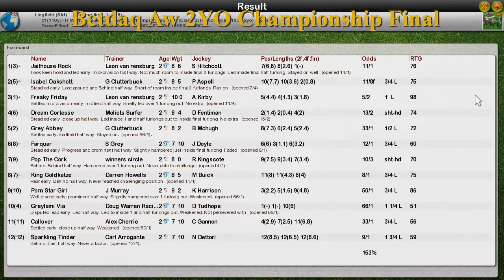FR WK12 R30 Betdaq Aw 2YO Championship Final